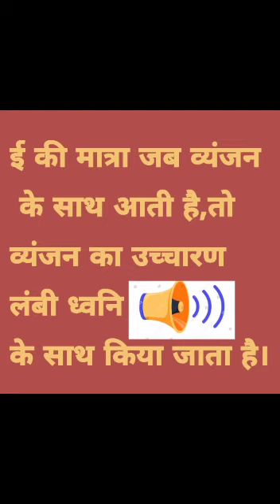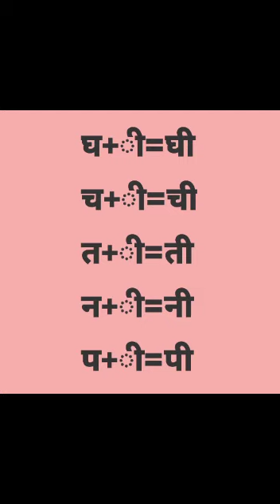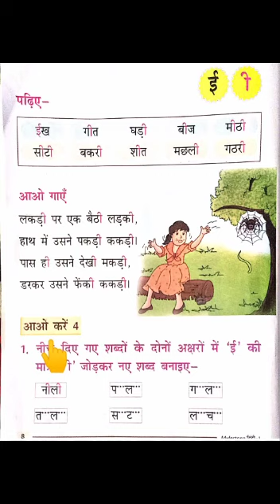04 05 2020 k1 Hindi chapter 01 video 06